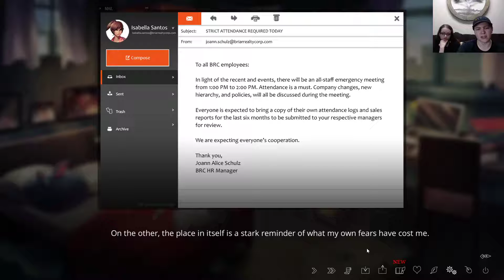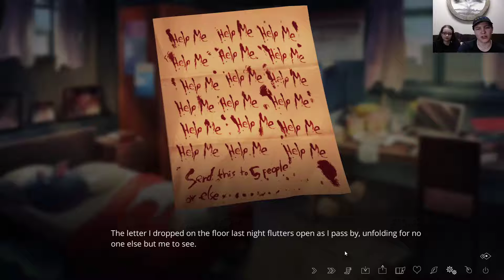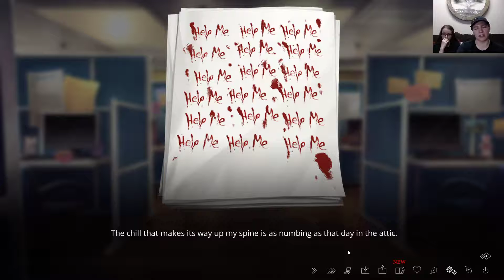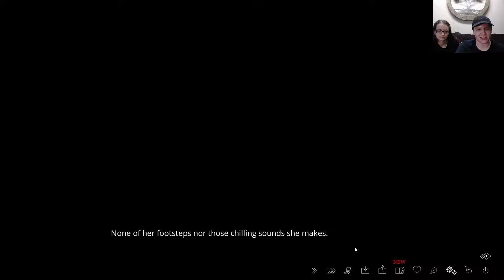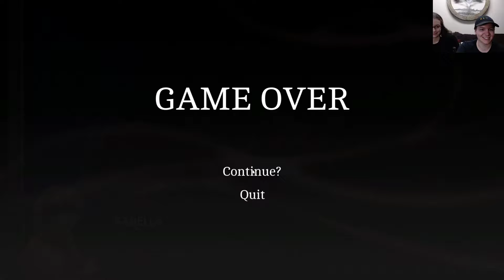Precious cinnamon roll! | The Letter Part 3 w/ Jade Yuki (Isabelle END)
We continue our trek through the letter where we bless a house, receive some precious rolls, and get some shocking news!